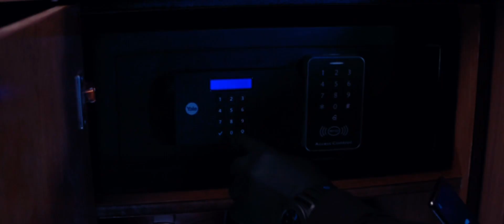Aubrey Plaza & Jason Statham in Operation Fortune : Ruse de Guerre (2023)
Orson infiltrates the Ukrainian mafia house to aid Sarah in hacking their computers, disguising it as a robbery.
Watch the entire sequence as Jason Statham carry out an operation while the sexy Aubrey Plaza narrates every move in a captivating voice.